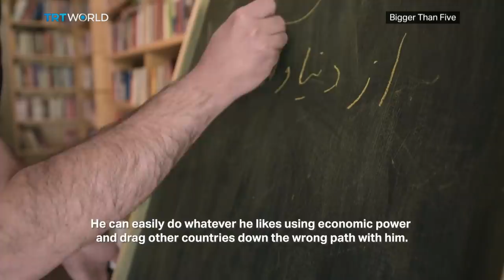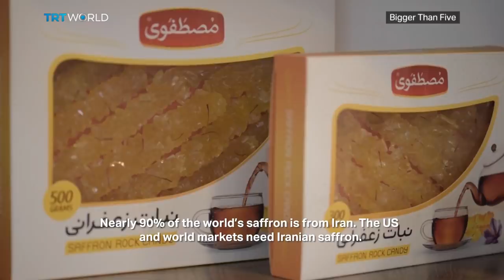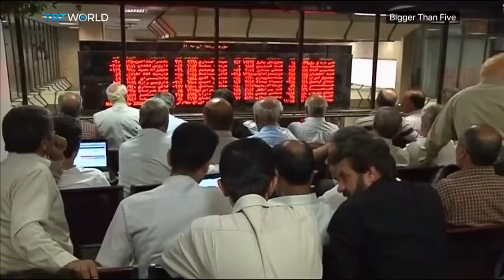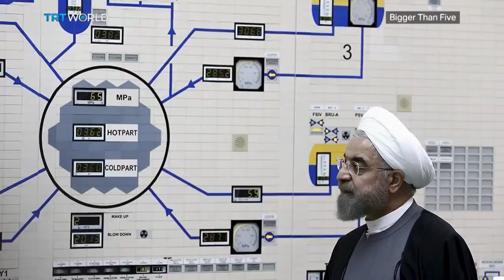Trump's Iran War? | Bigger Than Five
Is the US setting the stage for military conflict with Iran? As tensions rise between the two sides, will the tug-of-war in the Persian Gulf lead to an open war? The Trump administration is deploying an additional 1500 military personnel and a dozen fighter jets to the Middle East. The Pentagon says that this is in response to ‘Iran’s plans to attack the US and its interests in the region’. The build-up is making many here in Washington nervous about a looming military confrontation despite the recent softening of Trump's tone. It all started when US National Security Advisor, John Bolton, announced the deployment of an aircraft carrier battlegroup to the Gulf in reaction to what he described as troubling threats from Iran, without providing any specific evidence. Tehran is now threatening to reconsider its obligations under the Joint Comprehensive Plan of Action, the nuclear agreement that President Trump withdrew from in May 2018. Trump also slapped on Iran the harshest financial sanctions ever imposed on any nation. So what will come out of this standoff?

Guests:
Thomas Shannon Jr
Undersecretary of State for Political Affairs from 2016 until 2018 and Acting Secretary of State in early 2017.

Jamal Abdi
President of the National Iranian American Council.

David Pollock
Fellow at the Washington Institute and former Senior Advisor for the Broader Middle East at the US State Department.